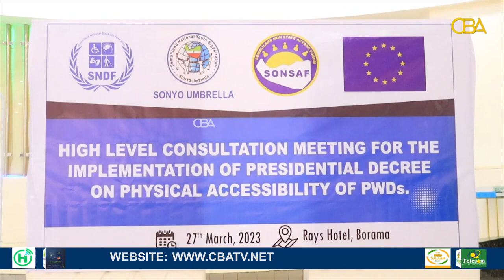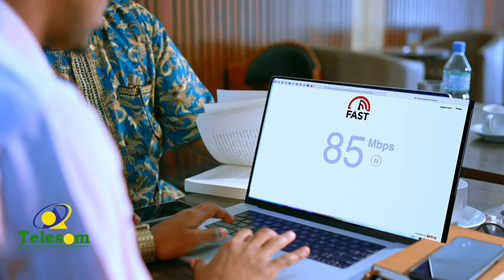Boorama: Dalladda naafada ee heer qaran ee SNDF ayaa soo agaasintay shir heer-sare ah oo lagu...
Boorama: Dalladda naafada ee heer qaran ee SNDF ayaa soo agaasintay shir heer-sare ah oo lagu falanqaynayey marinnada dhismayaasha ee u gaarka ah naafada.